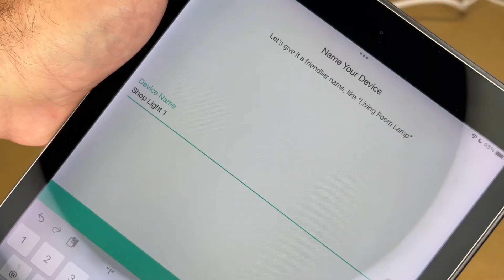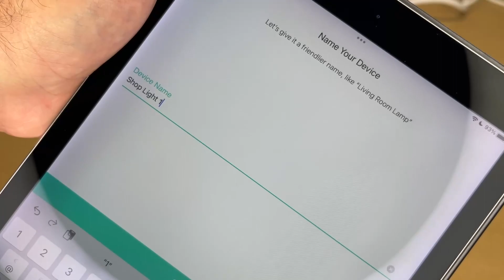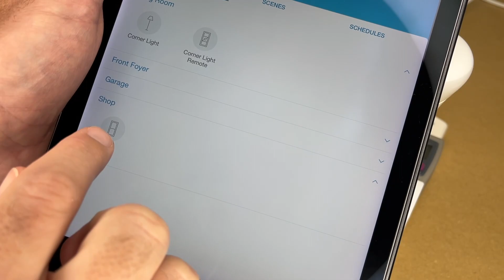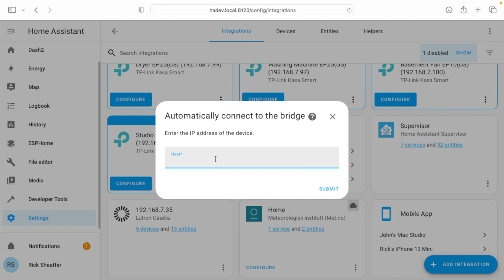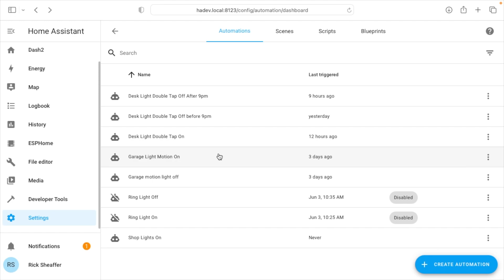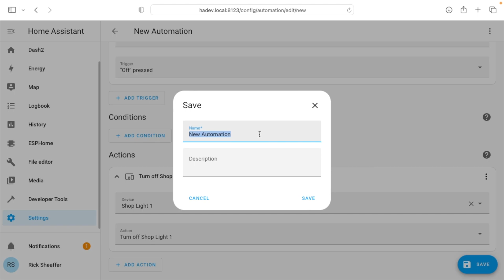Controlling Kasa Smart Outlets with Lutron Pico Remote using Home Assistant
Kasa Smart Plug Mini 15A, Apple HomeKit Supported, Smart Outlet Works with Siri, Alexa & Google Home, No Hub Required, UL Certified, App Control, Scheduling, Timer, 2.4G WiFi Only, 4-Pack (EP25P4) (Amazon Affiliate)